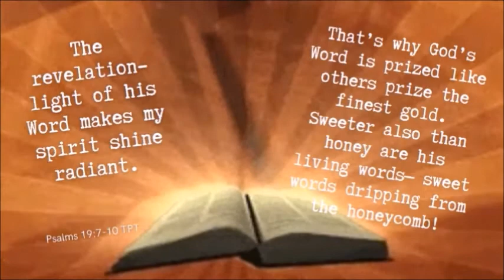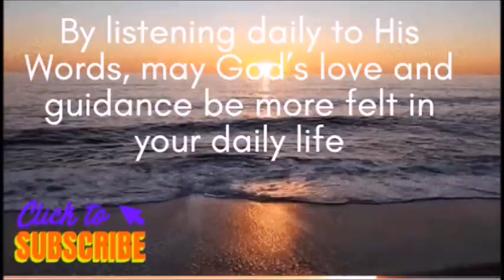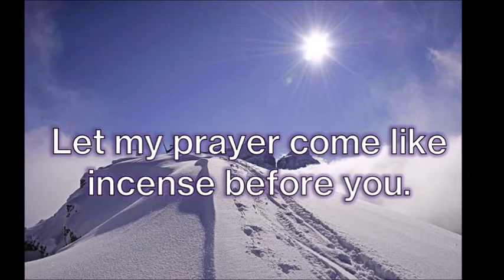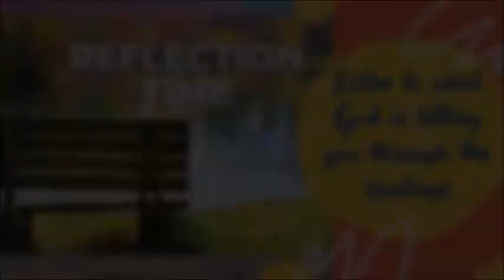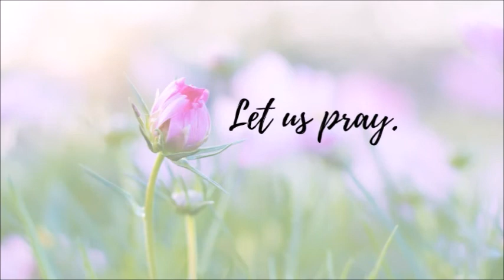DAILY MASS READINGS AND REFLECTION FEBRUARY 26, 2022 Saturday of the Seventh Week in Ordinary Time